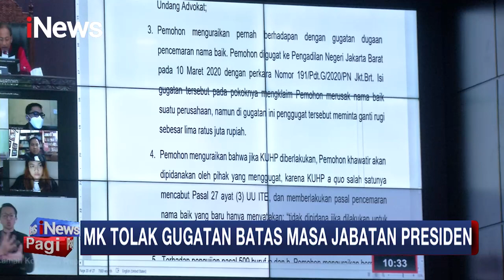MK Tolak Gugatan Uji Materi Batas Masa Jabatan Presiden dan Wakil Presiden iNewsPagi 01/03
iNews Pagi Edisi 1 Maret 2023